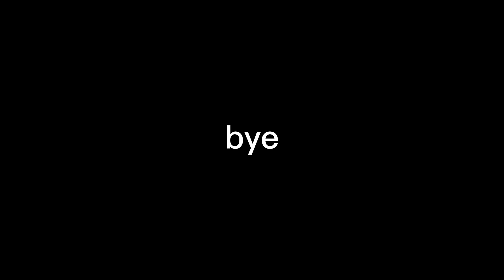Gorilla Tag Added TRAMPOLINES!? | Music Flashback | Gorilla Tag VR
tiktok soda Gtag

Side quest settings
72hz
Full capture rate
3062p

2,gorilla tag,tag gorilla,gorilla tag bot,old gorilla tag